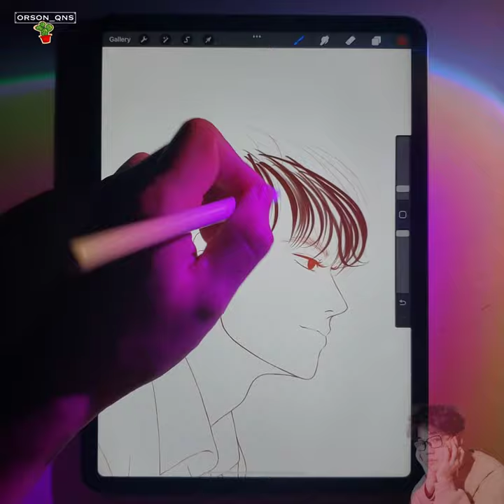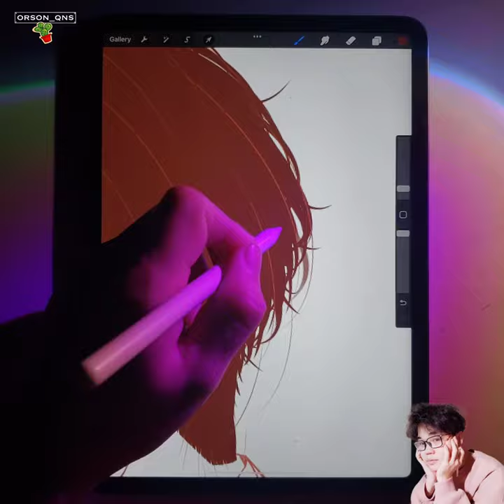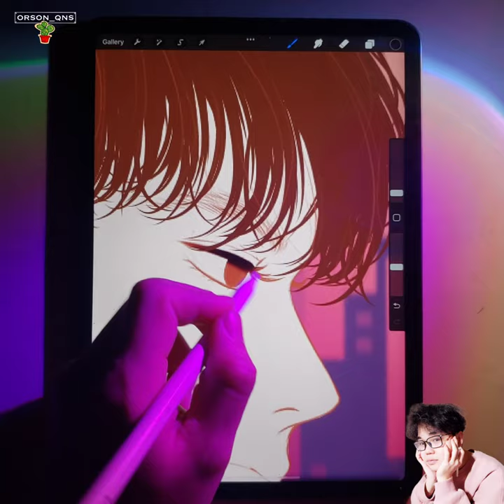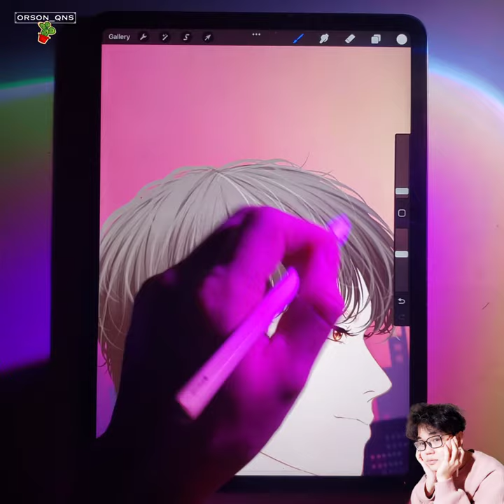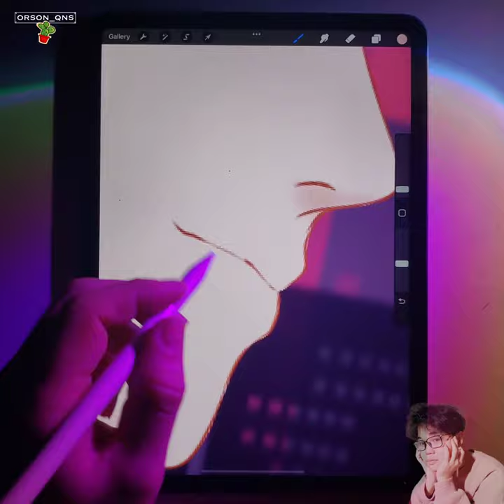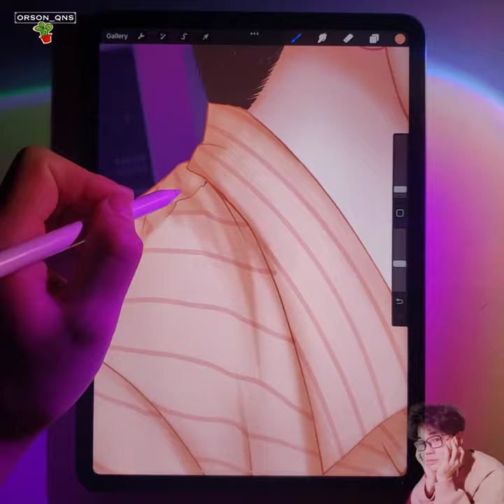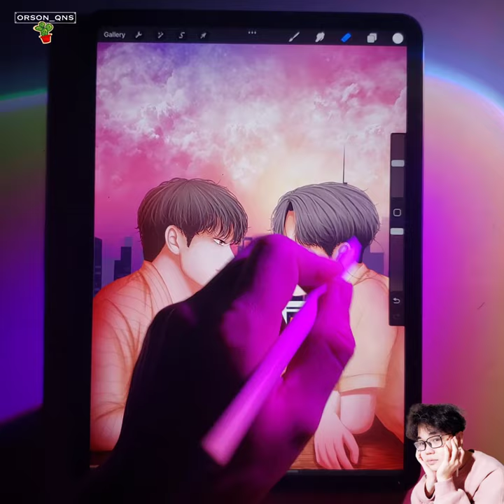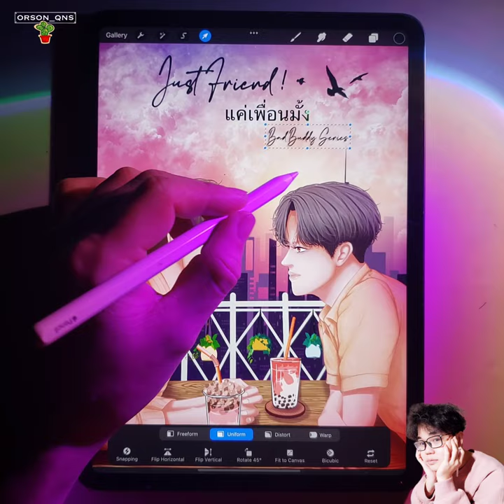[Chill and Draw with me 🎨 ] Practice-Art Style with “Bad Buddy Series” (แค่เพื่อนมั้ง (Just Friend?)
LUV Y’ALL!